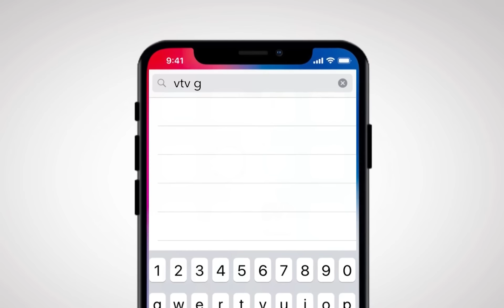Hương Vị Tình Thân - Tập 27 | Bất ngờ ngỡ ngàng và nổi lòng tham khi "vàng" xuất hiện trong tủ lạnh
Bất ngờ ngỡ ngàng và nổi lòng tham khi "vàng" xuất hiện trong tủ lạnh | Hương Vị Tình Thân - Tập 27